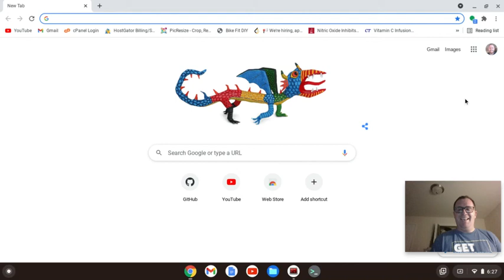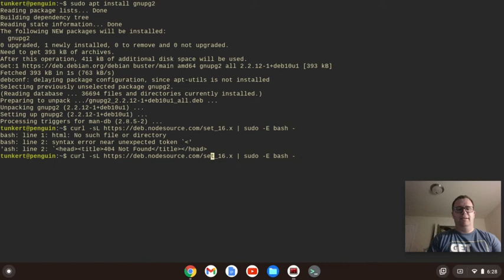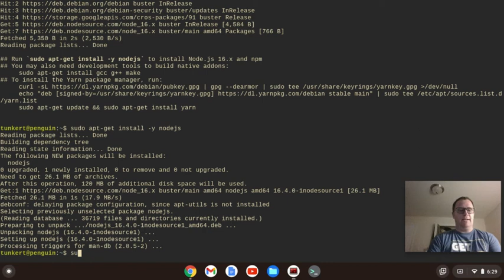Installing Typescript on a Chromebook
In this video I show you how to install typescript on a chromebook

Computer image from Wikimedia Commons:
Image was altered in the following ways:
Background was made transparent
Opacity was changed to 70%

chrome logo attribution:
Google, Public domain, via Wikimedia Commons